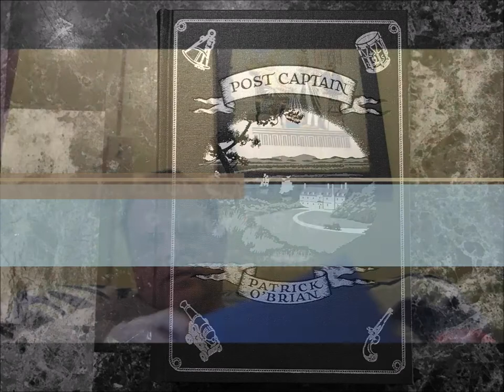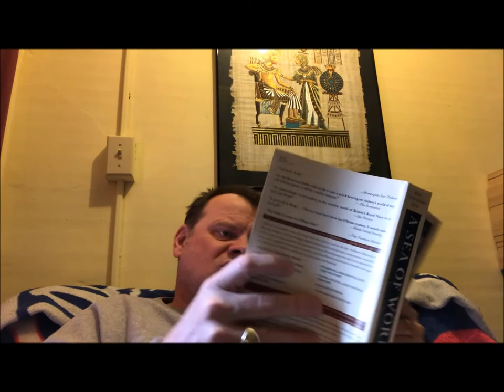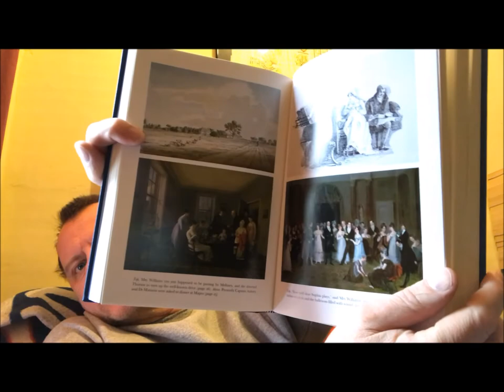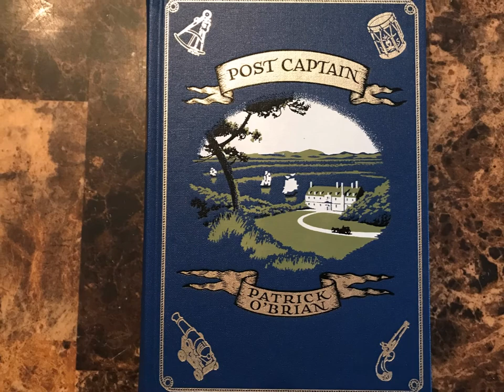Book Chat about Patrick O'Brian's Post Captain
Discussion about Post Captain by Patrick O'Brian